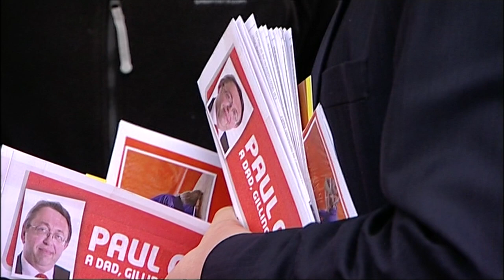Former Kent MP Paul Clark jailed for making and distributing indecent images of children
A former Labour MP who downloaded and distributed indecent images of children being abused has been jailed for more than two years.

Paul Clark, who represented Gillingham in Kent for 13 years from 1997, was caught with more than 1,000 stills and movie clips on five electronic devices and showing some of the most serious acts of abuse.